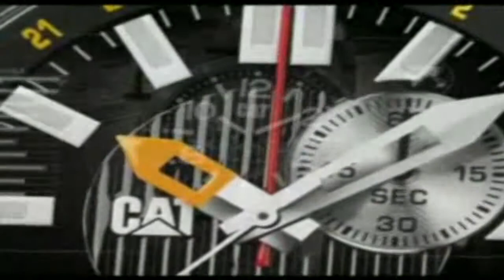galatasaray vs chelsea